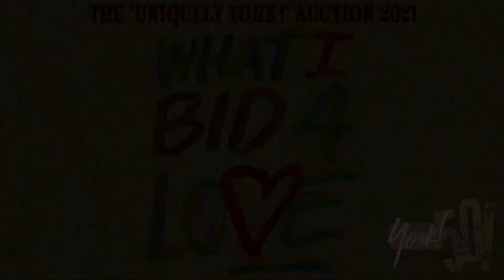The 2021 "Uniquely York Auction": What I Bid 4 Love with Kadyn & Kylie Kuioka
Our Auction Has Launched! As we move toward our exciting fall season, The York Theatre Company is proud to announce a new "Uniquely York!" Auction: What I Bid 4 Love. You'll be helping the York while you browse our one-of-a-kind collection of art, autographs and ephemera...keep checking back as we'll continue adding new items.

Wanna know what our friends Kylie and Kadyn's favorite auction items are? Check out this video to find out!

Thank you for your support - and from all of your friends at The York, Happy Bidding!